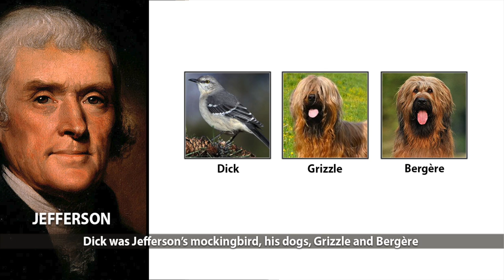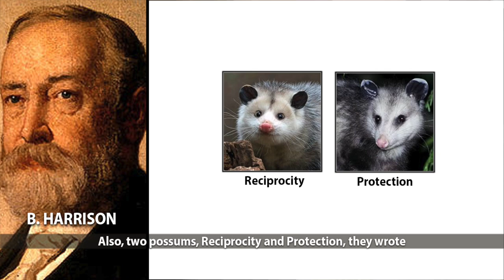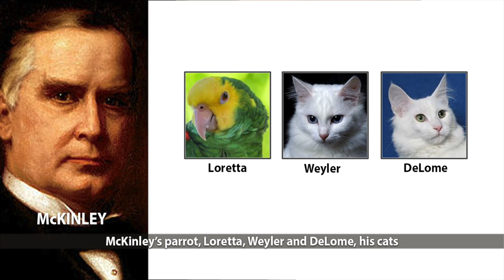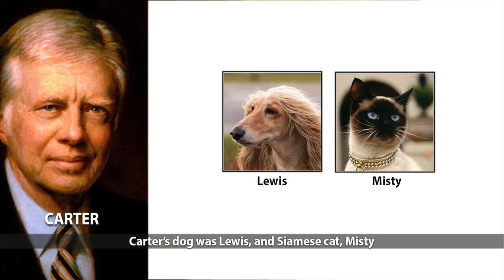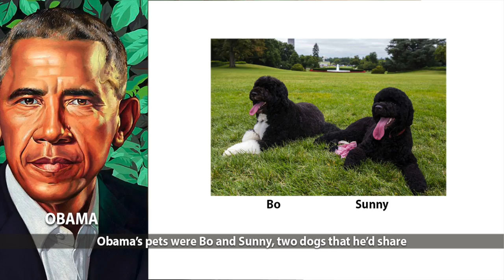What Were All the Presidents' Pets? Song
Hello Community!!! Welcome to Cenapsis. You are currently watching The Pets of the Presidents song.

Correction: It’s not Quentin Adams…it should be Quincy Adams. Never blindly trust Autocorrect. Embarrassing apologies for the inane error.

Bored with the same old educational videos? Then, check out these fun music videos that you and your kids will surely love!

Here's all of the presidents' pets song. I excluded working animals like horses and livestock (sheep, cattle). I tried to make sure I had the correct breed of dog and cat throughout, based on information in Wikipedia. I hope you enjoy it!

This educational media is designed to help you and your children learn about school subjects such as math, science, history, geography, and other topics. We make music videos that serve as teaching aids and help your children and students learn while having fun.

Cenapsis

Lyrics:

Eight dogs belonged to Washington, Sweetlips, Scentwell, Vulcan
Cornwallis, Tipsy, Drunkard, Taster and Tipler, their last one

Snipe was Martha’s parrot (Who, I hope kept its cage clean)
Adams’ three dogs, Juno, Mark, and Satan (Perhaps, that one’s mean)

Dick was Jefferson’s mockingbird, his dogs, Grizzle and Bergere
James Madison’s pet parrot, Polly (now, that name’s everywhere)

Monroe had a spaniel,
Quincy Adams’ home, none were there
Jackson owned a parrot, Poll, who, I hear, would swear

Van Buren and Harrison, both had no pets, don’t know why
Tyler’s dog, Le Beau and his canary, Johnny Ty

Polk, Taylor and Fillmore were all pet-less, so I heard
Pierce, from Japan, had two dogs, and also, had two birds

Buchanan had two dogs, Punch and Laura, and an eagle, see?
Lincoln, two dogs, Fido and Jip, cats, Tabby and Dixie

He also had a rabbit with no name (no pet, maybe)
Johnson, no pets, Grant had two dogs, Faithful and Rosie

The pets of the presidents give comfort, love, and more
Just be careful not to leave important papers on the floor

Hayes loved animals, had eight dogs and three cats that he kept
Dogs were Dot, Hector, Duke, Grim, Otis, Jet, Juno and Shep

Three cats, Siam, Miss Pussy, and Piccolomini were there
Garfield’s Veto, was a dog
And Arthur had a hare

Cleveland’s dogs, Hector, Gallagher and three dachshunds (with fleas)
He also had some mockingbirds, don’t know the quantity

Ben Harrison’s were Dash, a dog and Whiskers, his pet goat
And two possums, Reciprocity and Protection, they wrote

McKinley’s parrot, Loretta, Weyler and DeLome, his cats
Teddy nearly had a zoo, hyena, snake, pig, even rats

10 dogs, two cats, a barn owl, Guinea pigs, lizard and hen
Their names would take a week to write. When I’m done, I’ll tell you then

Taft, two cows, Mooly and Miss Wayne and a dog, Caruso,
Wilson’s cat, Puffins, songbirds and his dogs, Davie and Bruce, oh…

The pets of Harding’s were two dogs, Old Boy and Laddie Boy
Also Petey, a canary, a squirrel, Pete, who brought him joy

Coolidge had quite a menagerie, which is too long to list
12 dogs, two cats, six birds, a goose and raccoon, you get the gist

Hoover’s nine dogs, King Tut, Big Ben, and Pat, among his pets
Sonny, Glen, Yukonan, Weegie, Patrick and his last, Gillette

Plus, Caruso, a canary
Franklin’s dogs, a lot, they meant
Fala, Major, Meggie, Winks, Tiny, Blaze, and President

Truman wasn’t fond of pets, but had a dog, Mike, someone said
Ike had a dog and a parakeet, Heidi and Gabbie, I read

Kennedy, 11 dogs, a rabbit, hamsters and a cat
LBJ’s six dogs, birds and hamsters wandered their flat

Nixon, four dogs, Vicky, Pasha, Checkers, and King Timahoe
Ford’s Liberty, Lucky, and Misty, dogs, plus a cat, Shan, y’know

Carter’s dog was Lewis, and Siamese cat, Misty
Reagan, six dogs, Lucky, Rex, Victory, Peg, Taca and Fuzzy

Plus, the two cats, Cleo and Sara was his lot
Bush I, Millie and her puppy, Ranger’s all he got

Buddy, a dog and Socks, a cat were the pets of Clinton’s
Bush II’s cat, Millie, dogs Spot, Barney and Beazley, done

Obama’s pets were Bo and Sunny, two dogs that he’d share
Trump, on the other hand had no animal companions there

Last, Biden’s three dogs, Champ, Commander, and Major, who’d bite
And a cat named Willow who I think he’d let out at night

These were and are the small companions of the Presidents
What we give is what we get…mutual dependence